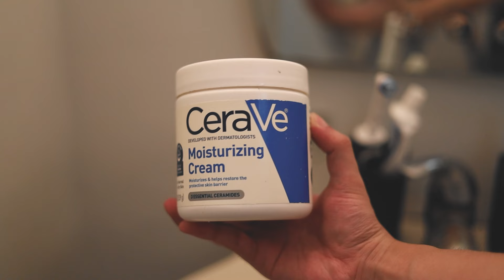my simple 6am morning routine.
my new simple, productive 6am morning routine to start your day :)

hey everyone! for a quick update, i'm currently on vacation and i've been trying to busy myself by doing some work while i still have time before things get busy in dental med school. and while doing so, i ironically made a new morning routine for myself. it's pretty simple and productive and it really helps me start my day (and it's in 6am, productivity people rejoice)